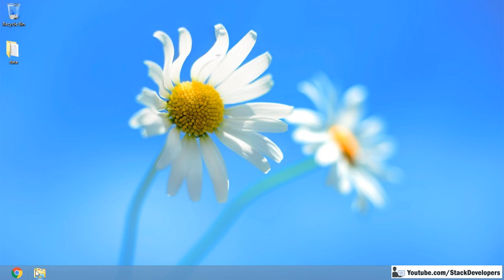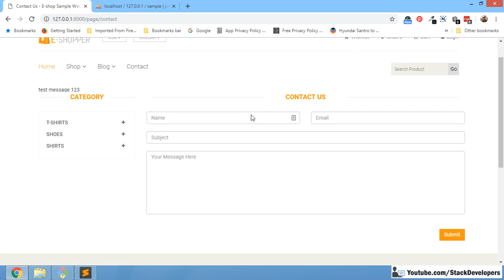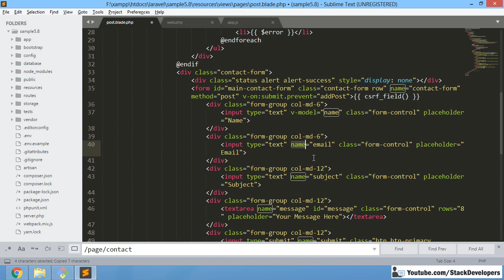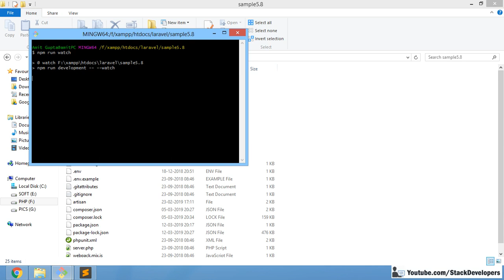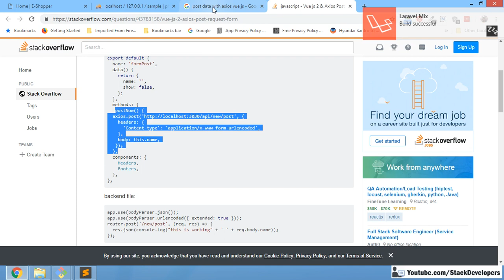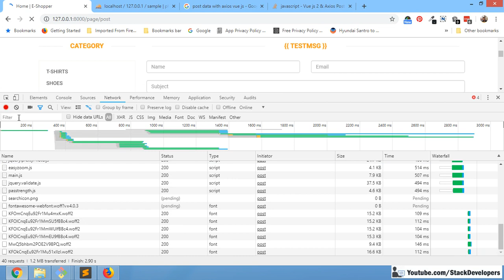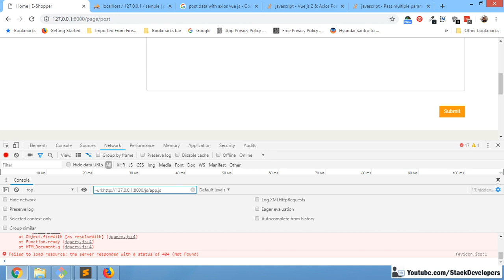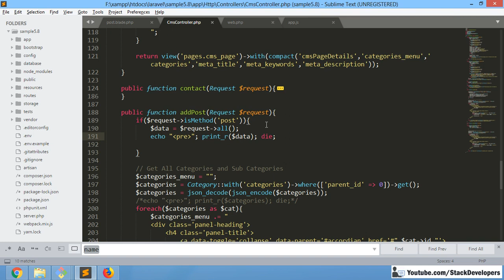#2 Vue.js 2 with Laravel 5.8 | Post data with Axios and VueJs to MySql Database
In Part 2 of Vue.js, we will post data into MySql database in our E-com website built in Laravel 5.8 with Axious and Vue.js 2)

Vue.js recommends Axios that replaces Ajax as a JavaScript library to interact with the server, to send and get HTTP request from the server.

So, we will use Axios to send an HTTP request to the Node.js server and fetch the data from the database and display it on the client side.

We will quickly separate Contact form for testing with Vue.js requests.

1) Create post.blade.php file :- Create similar page like contact blade file but we are going to embed contact form in div id app with some changes as shown in video.

2) Create Route :-
Create separate GET/POST route in web.php file for posting form like below :-
// Display Post Page (for Vue.js)
Route::match(['GET','POST'],'/page/post','CmsController@addPost');

3) Create addPost function :-
Now create addPost function similar to contact function at CmsController.

4) Update app.js file :-
Now we will update app.js file to call the addPost function and will alert something to test if everything is working fine.

5) Run npm commands :-
Now run below npm commands :-
npm run dev or npm run production
npm run watch

Now you can see alert is working when we click on submit button in post form.

6) Update app.js file :-
Now update app.js file again to perform a POST request using Axios.

You can search "post data with axios vue js" in Google and open SO link to get help making your Axious Post Request.

You can modify your code in app.js to send data via axious but you can send only single string with this script as shown in video.

7) Update app.js file (to post multiple data)
Search for keyword "post multiple data with axios vue js" in Google and open below link :-

Use above link and modify your Vue code at app.js file like shown in video.

Now you can see in video we can able to send form data to our addPost function located at CmsController. In next video, we will post the data in table as well.